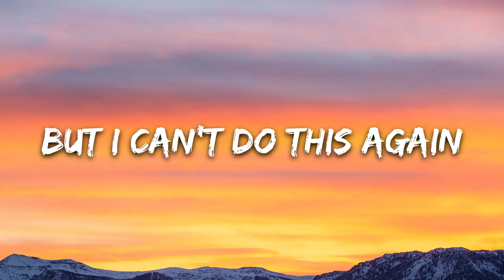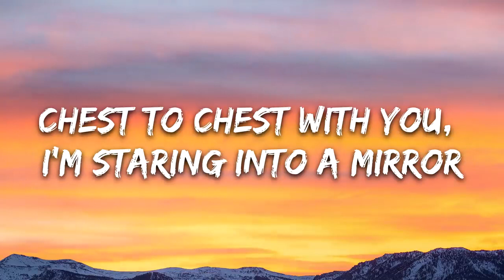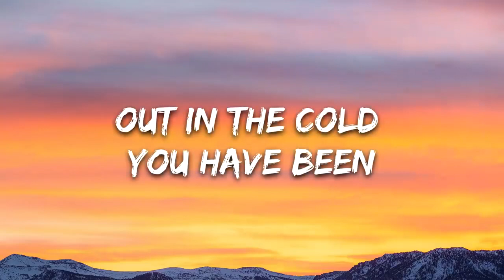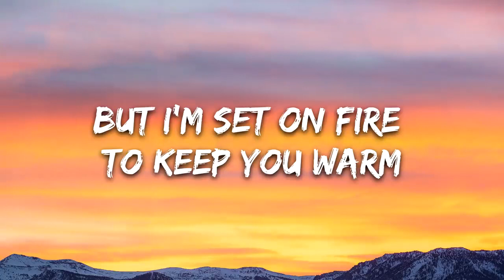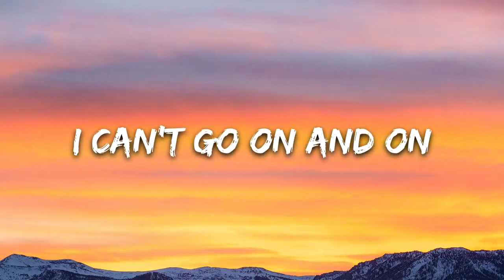The Chainsmokers, XYLØ - Setting Fires (Lyrics)